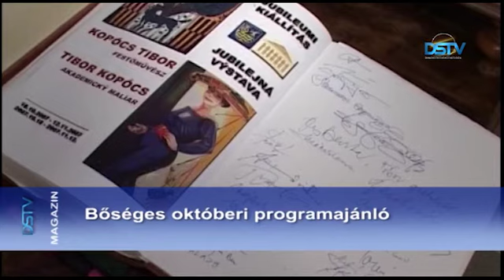ajanlo magyar 1